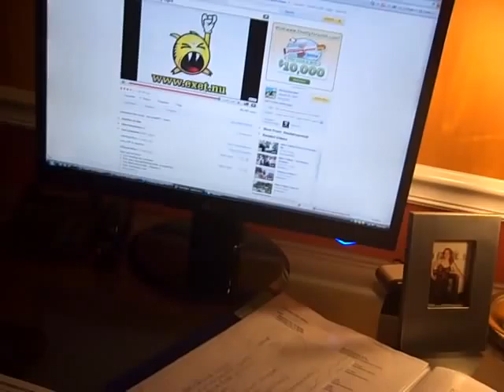Carolina Classics Dirty Socks Left on Dining Room Table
Evan Taylor, Hunter Brown and Kurt Tennant visit their Uncle Shannon Nicholson and Aunt Michelle Tennant Nicholson and make some memories July 2009 with FBI (Fun Backyard Initiatives) agent adventures. Remember, you grow what you sow. Every choice has a consequence. And finally, the only risk in life is living a risk-free life (according to Aunt Michelle).